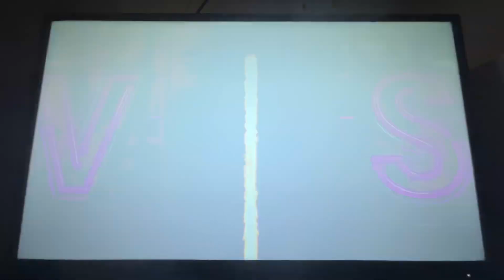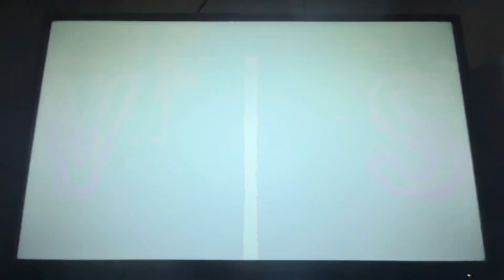Gameplay of Street Fighter 6 on PS5 (Arcade 12 Stages)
Now I did this with no continues with Ryu.